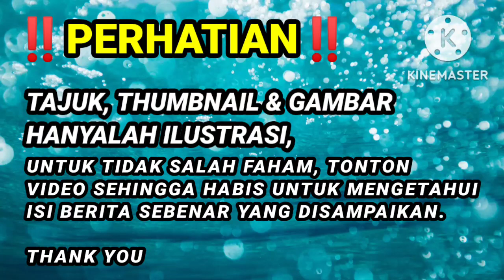PRU15: PARLIMEN SG. BULOH !! KEPUTUSAN PALING MENGEJUTKAN ANWAR IBRAHIM,PKR & PH !!